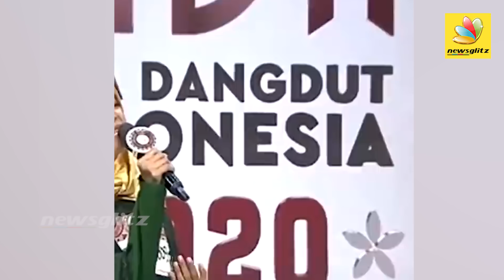மகளின் வெற்றியை பார்த்தபடியே உயிரிழந்த அம்மா : Indonesian Teenager Knows About Ailing Mother's Death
In a tear-jerking incident, a 14-year-old Indonesian teenager found out about her mother's death while on live TV. Jannah had cleared to the next round of the singing reality show and called her mother to inform, when she was told that her ailing mother had passed away.